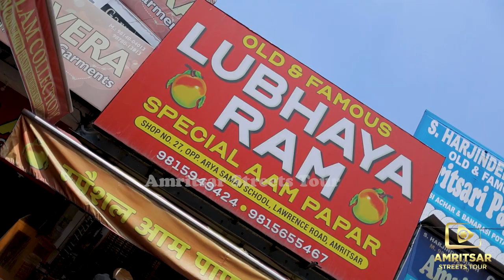Aam Papar Chat || Lubhaya Ram || Special Aam Papar Wale || OLD & Famous Amritsar Streets Tour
Mr Vikram Ji
Oppo Aarya Samaj School
 Lawrence Road, Amritsar